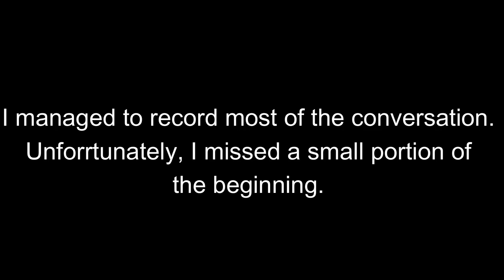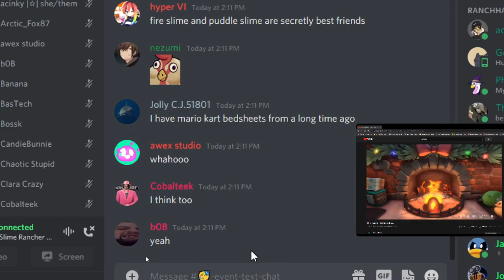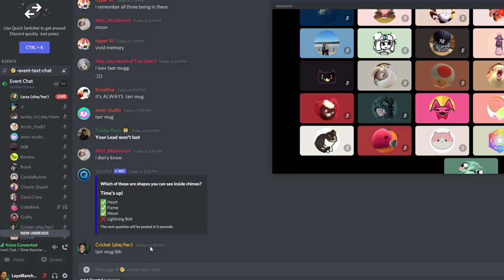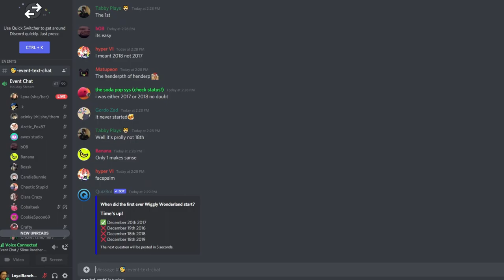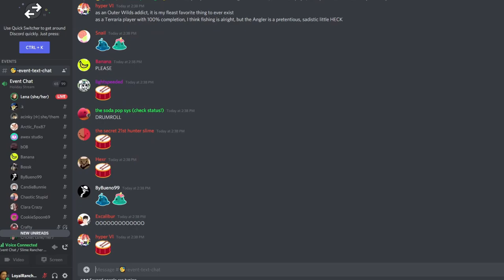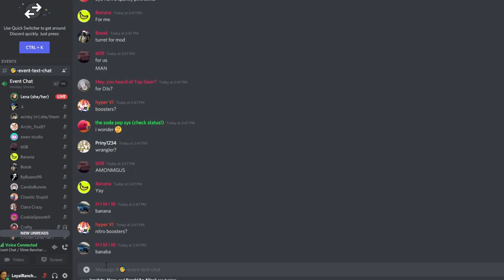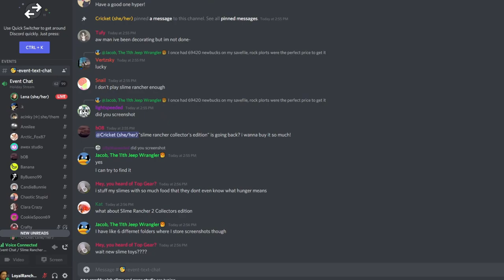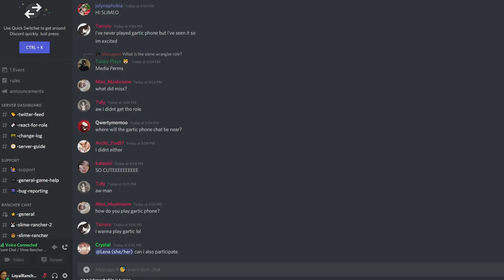Wiggly Wonderland Event-LIVESTREAM With Monomi Park's Communication Manager